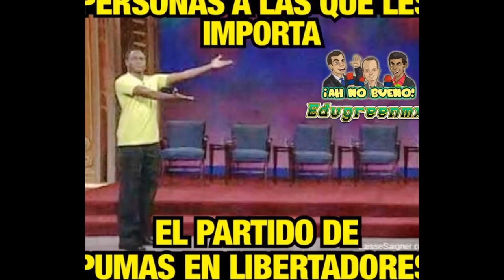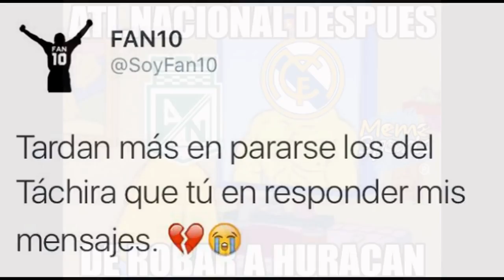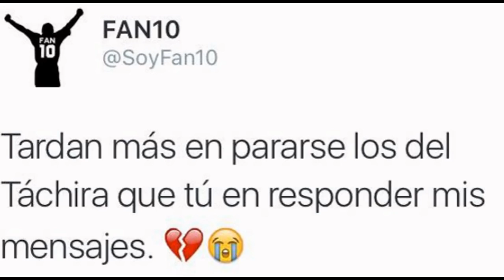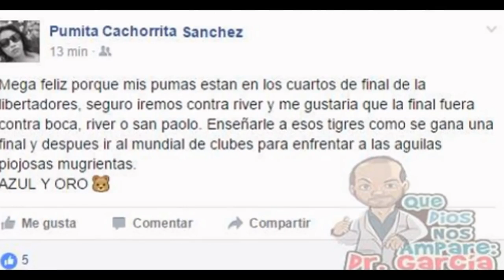MEMES PUMAS 2 TACHIRA 0 COPA LIBERTADORES CUARTOS DE FINAL VUELTA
despues pumasvstachira adescansar pumas bridgestonelibertadores mexico copalibertadores pumasenlibertadores copabridgestonelibertadores .

Pumas vs Deportivo Tachira 2016 2-0 Goles y Resumen 8vos de Final Vuelta Copa Libertadores 2016 Pumas vs Tachira 2016 2-0 Copa Libertadores Los de .

Copa Libertadores. Octavos de final, vuelta. Pumas (MÉX) 2 - 0 Deportivo Táchira (VEN). Goles: 1-0, m.12: Eduardo Herrera. 2-0, m.81: Ismael Sosa.

Pumas UNAM 2-0 Deportivo Tachira Todos los Goles Octavos Vuelta Copa Libertadores 03/05/2016 Goles anotados por: Gol de Eduardo Herrera Gol de .